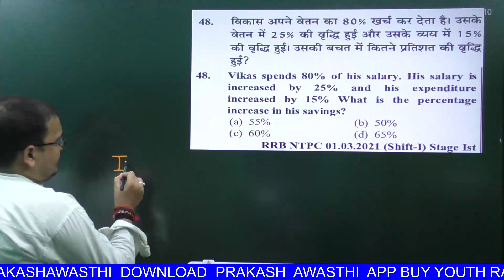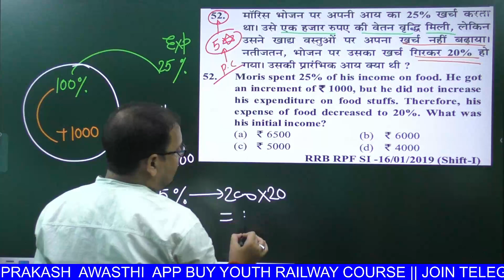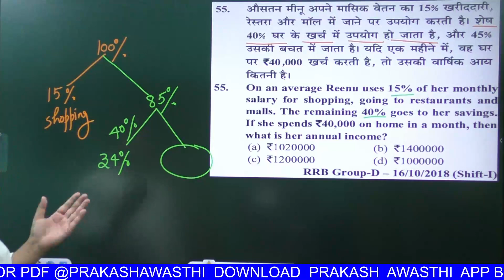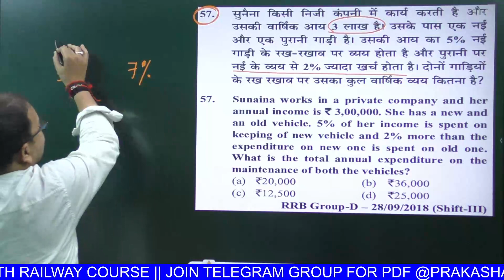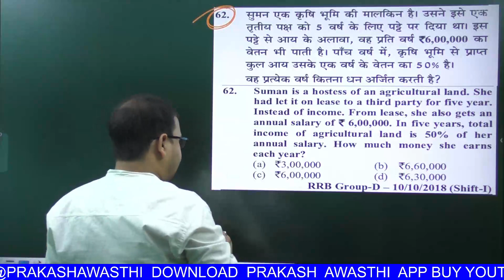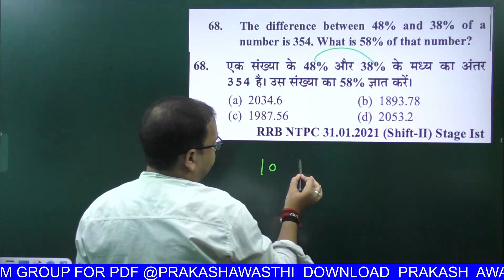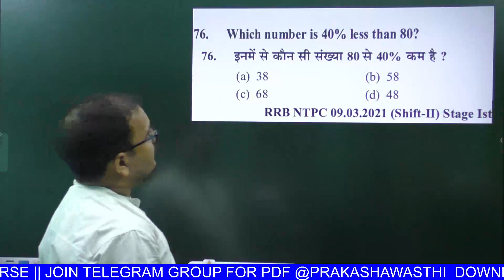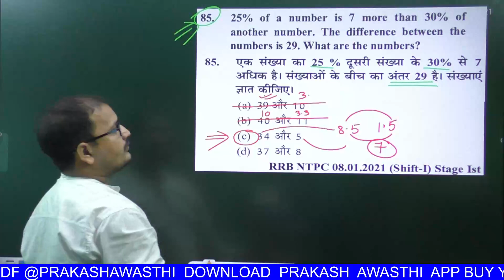PERCENTAGE प्रतिशत Youth Competition Maths(YCT)||ALP TECH ||RRB NTPC||GROUP D||RRB JE||RPF||YCT BOOK